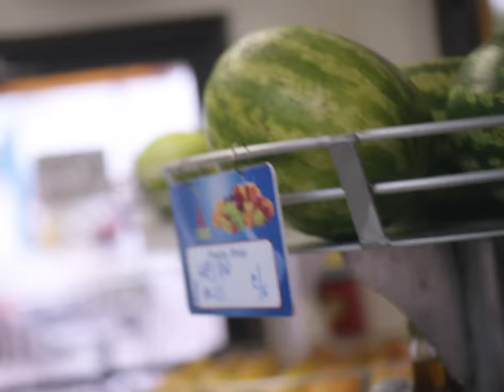Lauren Jauregui - 50ft. (Official Video)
Official video for "50ft." by Lauren Jauregui.

Credits
Creative Director: Inyegumena Nosegbe
Creative Director: Lauren Jauregui
Executive Producer: Tara Razavi
Producer: Sway Mendez
Line Producer: Gina Naranjo
Production Manager: West Jones
1st AD: Young Chang
2nd AD: Edmond Reid

DP: Drew Bienemann
1st AC: Cesar Chacon
2nd AC / Data Manager: Alexander Somarriba
Photographer: Rahim Fortune

Post Producer: Tony Stackhouse
Editor: Christian Oreste
Color: Robert Curreri
Beauty: Flawless Post
Gaffer: Jeff Togno
Key Grip: Francisco Paco Mois
BBG: Bryan Sills
BBE: Richie Lopez

Production Designer: Ramon Brito

Key Hair: Julianna Gonzalez
Key Makeup: Kale Teter
Key Stylist: Michelle Toledo
HMU: Keema Chang

PA: Space 305
PA: Emily Mijares
PA: Raven-Joy Fox
PA: Katelyn Conroy

MANAGEMENT - The Tiger's Eye:
Brenda Reynoso, Elena Awbrey

COLUMBIA RECORDS:
Video Commissioner: Jill Kaplan
Video Coordinator: Alexa Zeliger
Marketing: Victoria White-Mason

Lyrics
You know me
I’m not here for any of the bullshit,
I see through it.
Energy
Receptive so I keep my clique exclusive,
You gotta do it

Cause some people just ain’t in touch
They haven’t really done much work
And only ever see the worst
Naturally inclined to love,
But when the love ain’t flowing back,
I pull away and reassess
Gotta protect me

Push a negative to the side
So it’s not in front of my eyes
Outta sight outta mind
I need more than 50 ft.
If your mind body soul ain’t aligned,
I don’t need you messin with mine
Need you more than 50ft. away
Mmm-hmm

Enciendo una blanca velita
Protección te pido Abuelita
ven cuídame
Cuando el mundo me quita la fe
Mmm
Making sure that I’m burning my sage
Say a prayer when I’m feeling afraid,
That’s what it takes
These days these days

Some people just ain’t in touch (ain’t in touch)
They haven’t really done much work (work)
And only ever see the worst (oh)
Naturally inclined to love (love)
But when the love ain’t flowing back (back)
Gotta protect me

Oh outta sight out of mind
(Scatting)

Back up, won’t ya
Back up, eh yeah
Back up from me
Back up off
Of space